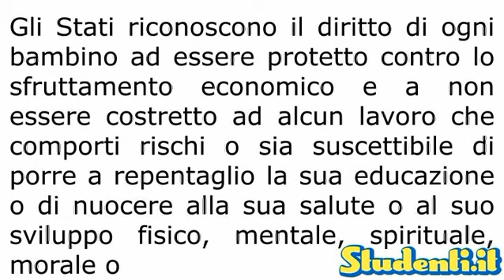Cos'è lo sfruttamento minorile - [Appunti Video]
Un tema scottante, oggetto di molti dibattiti tra le nazioni, che tocca un nervo scoperto dei giorni nostri. L'opinione pubblica è molto sensibile a questo abominio che continua a perpetrarsi, vediamo come analizzare la questione in maniera esaustiva.